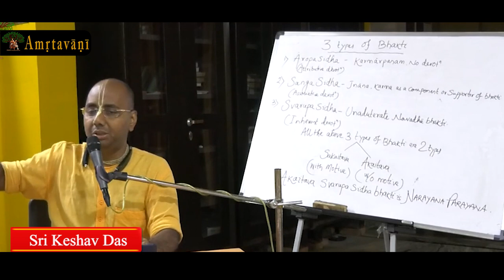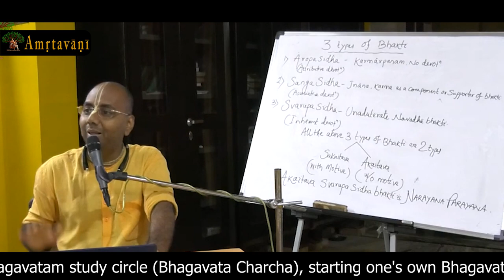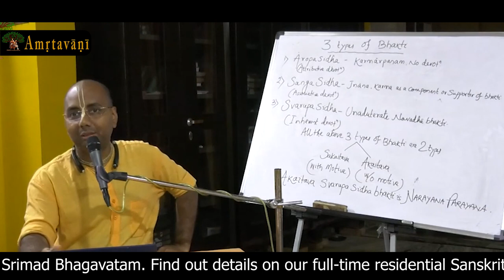Amritavani | Cause of Unhappiness | HG Sri Keshav Prabhu